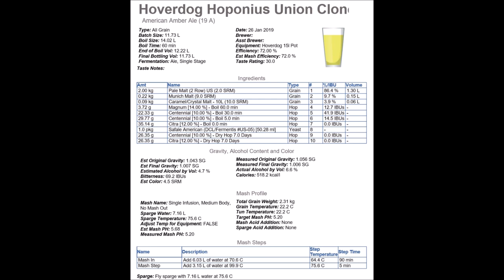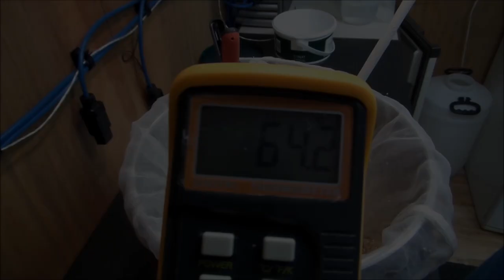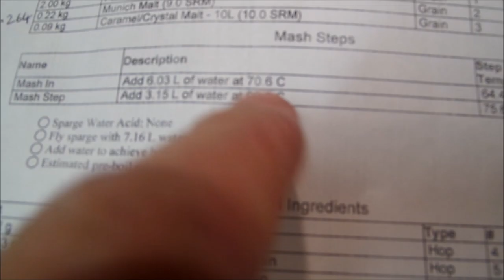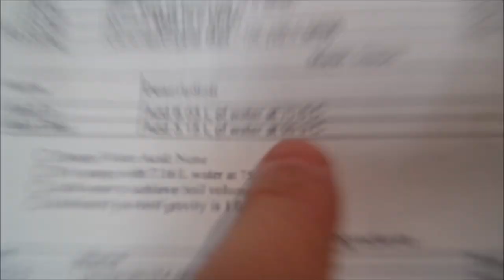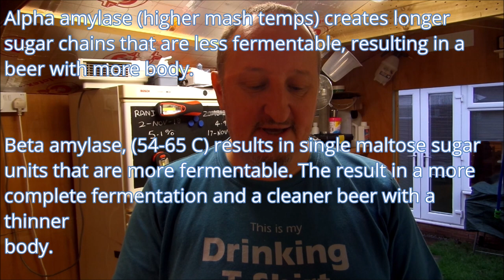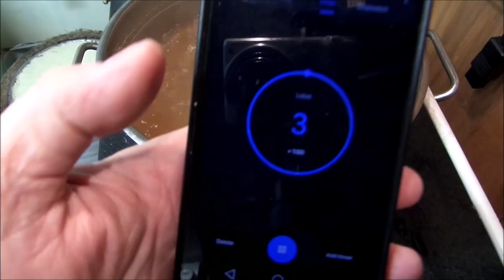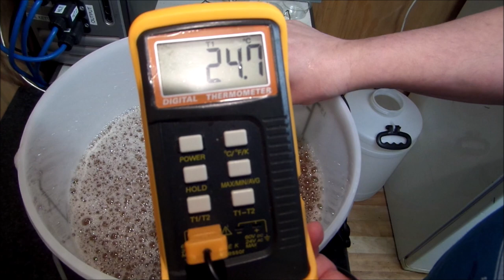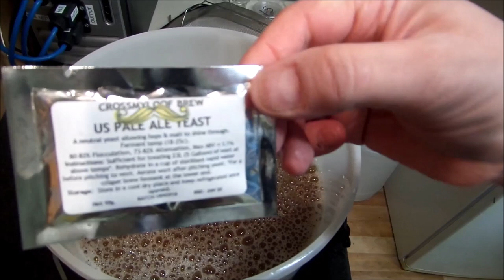HBW73 - Watch Your Mash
A brew day when I messed up a little...

Original recipe came from here;
Hoponius Union Clone

"FULL BRIDGE RECTIFIER!"
Electroboom